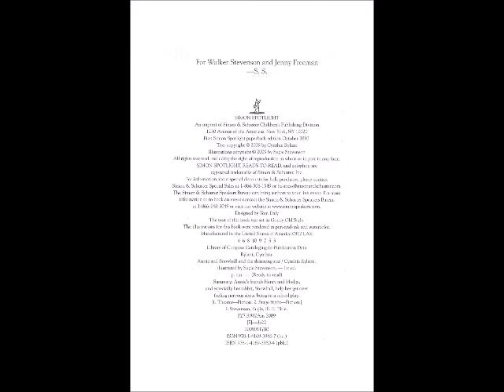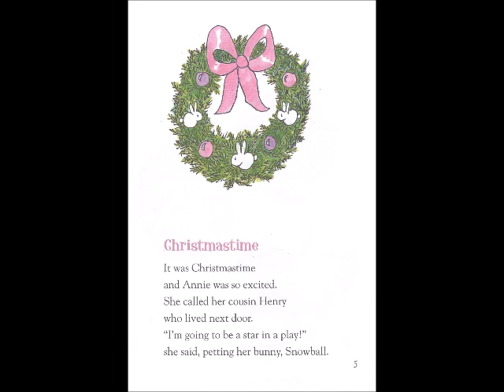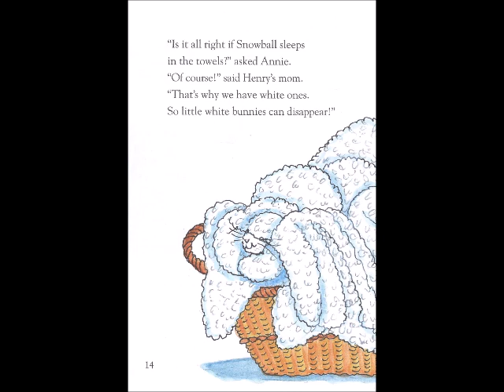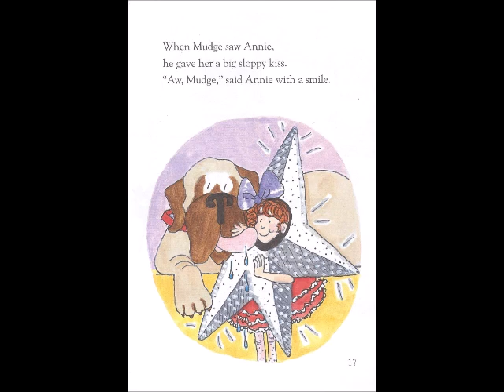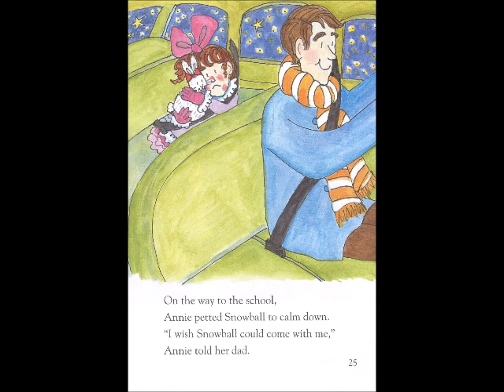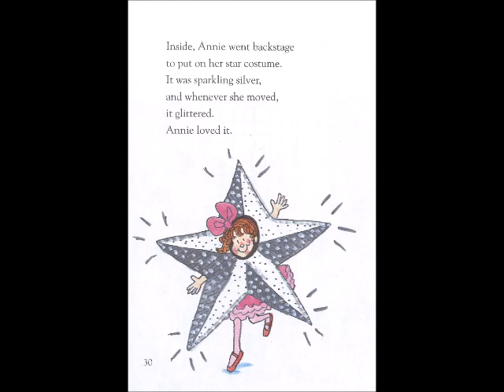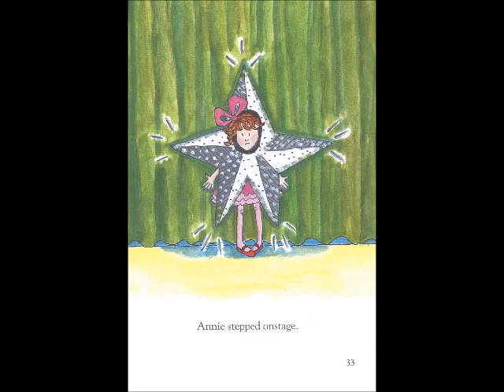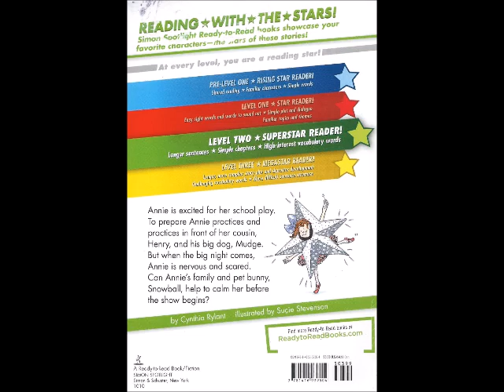The Shining Star (Annie & Snowball #6)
This is a live reading of "The Shining Star".
(Annie & Snowball)
Author: Cynthia Rylant
Illustrator: Sucie Stevenson
AR: 2.5/0.5 pt.